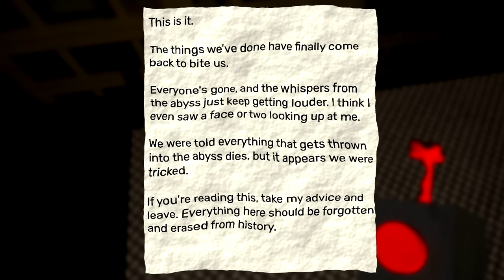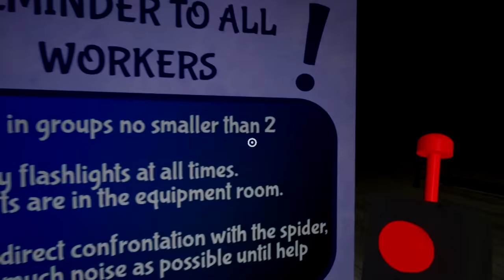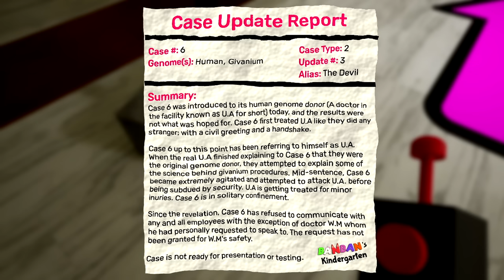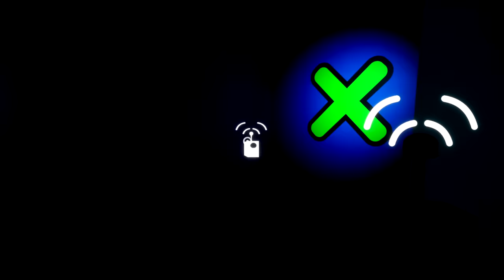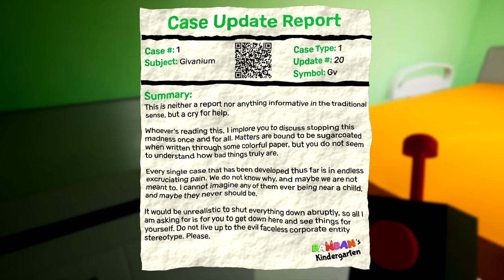CUIDADO COM A BANBALEENA (Garten of Banban 2 Completo)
Continue a história do jardim de infância de Banban. Tente sobreviver aos residentes inesperados, enquanto descobre a verdade por trás do lugar...